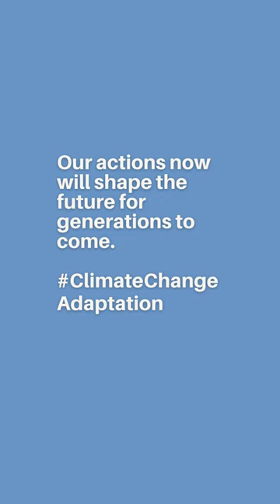Climate Change Impacts in Bangladesh Agriculture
Climate Change Knows No Boundaries

In a powerful video shared by Mohaimenul Islam, owner of a Farm Hub in Rangpur, Bangladesh, we witness the impact of floods in his nursery.
The reality of climate change is hitting us hard, and it's a remainder that we must all come together to address this global challenge.
Our actions now will shape the future for generations to come.